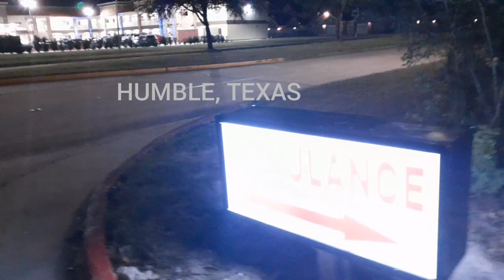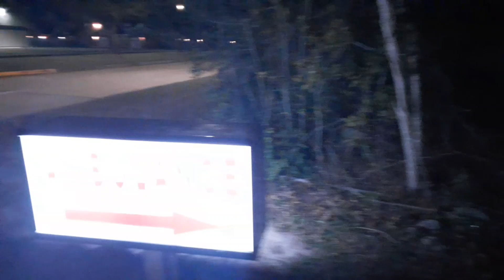Walk Outing Humble | Emergency Hospital Systems - Deerbrook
It's early in the AM in Humble, Texas going for a walk early in the morning where it is still cool and what a better time to take advantage going for an adventure walk down the street in Humble . Glad to stay close by to an Emergency Hospital Systems right near my stay in Humble at Econo Lodge Inn and Suits. Literally next CVS Pharmacy and Aldi food store also nearby is Bush airport. Well got to film its Emergency Hospital open 24 hrs . It seemed to quiet early morning there at this time which was great for me to go out and about.